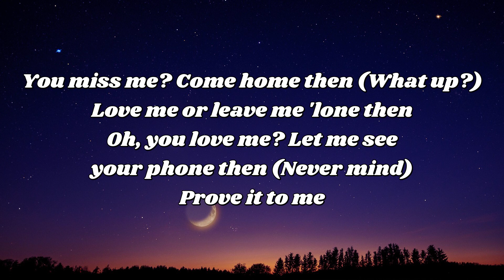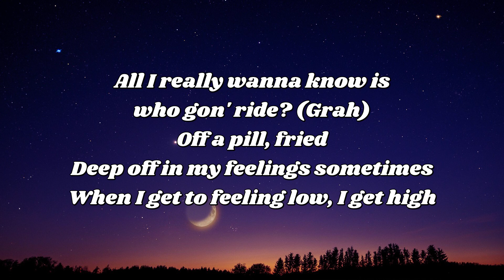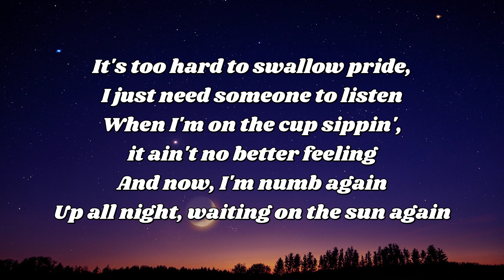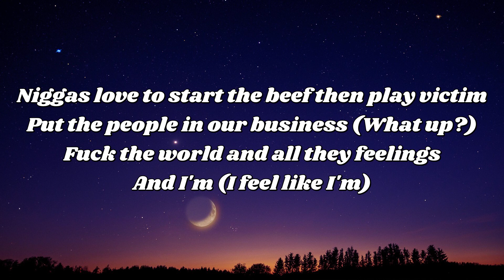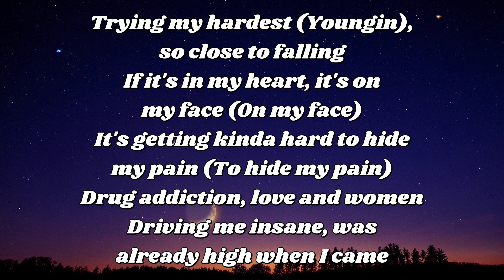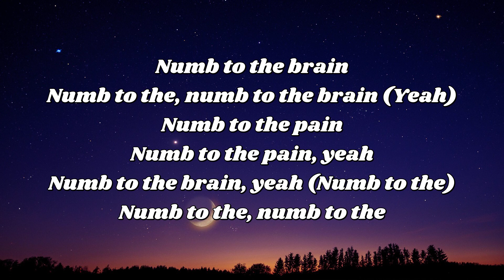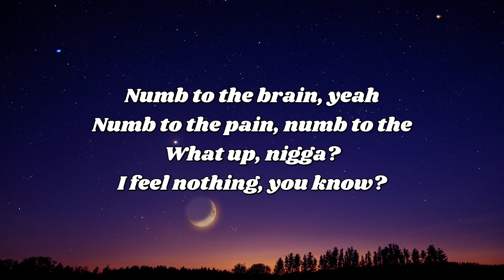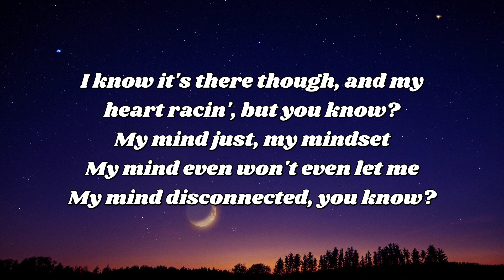Rod Wave Numb lyrics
Rod Wave Numb lyrics#lyrics
Hello everyone following my channel
Thank you for your support of the channel in the past.
We have just launched a new channel on the topic of detailed instructions on how to make crafts at home using materials available in the family.
We hope you will take some time to support THIS NEW CHANNEL to help us spread more value to the community.
Once again I would like to thank you.